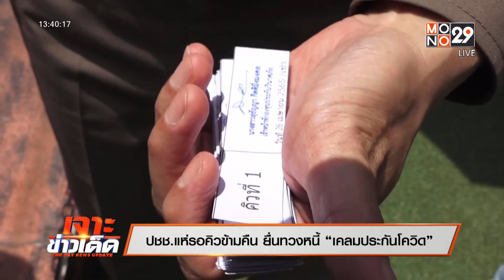ปชช.แห่รอคิวข้ามคืน ยื่นทวงหนี้ “เคลมประกันโควิด” | เจาะข่าวเด็ด | 25 เม.ย. 65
ประชาชนแห่รอคิวข้ามคืน ยื่นคำทวงหนี้ เคลมประกันโควิด "อาคเนย์ฯ-ไทยประกันภัย" แน่นสวนลุมไนท์ บาซาร์รัชดาภิเษก ตำรวจคุมเข้มหวั่นเกิดเหตุชุลมุน